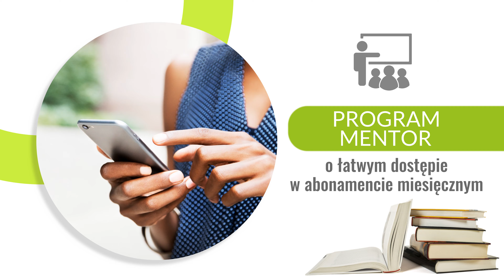Korepetycje Warszawa Alfa & Beta Wioleta Strzelczyk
Alfa & Beta to firma korepetytorska prowadzona przez Wioletę Strzelczyk, działająca w Warszawie, w województwie mazowieckim. Oferujemy pomoc w zadaniach z matematyki oraz przygotowanie uczniów do egzaminów, konkursów i sprawdzianów.

Oferujemy między innymi program Alfabeta Standard, polegający na bieżącej pracy z uczniami, a także Alfabeta Z Plusem, podczas którego przygotowujemy uczniów chcących wziąć udział w konkursach. Alfabeta Na Pomoc to program, który pomaga w nadrobieniu zaległości wynikających z długiej nieobecności w szkole. Poprzez program Alfabeta Przy Egzaminie przygotowujemy do kartkówek, sprawdzianów czy egzaminów.

Prowadzimy również program Mentor, dzięki któremu uczniowie mogą skorzystać z kursów oraz zadań online.